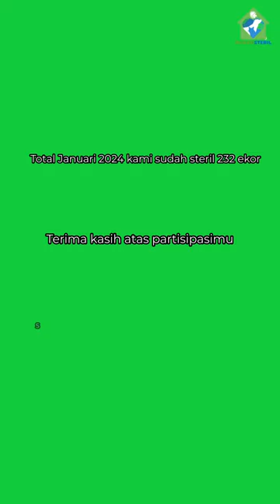Laporan Steril Bulan Januari 2024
Tahukah Neticat di bulan Januari 2024 Rumah Steril sudah mensteril 232ekor dan total kematian kucing nol

Bersama kami ikut peduli kesejahteraan hewan
Ayo lawan overpopulasi dengan sterilisasi
Tersedia di Jabode, Bekasi, Tangsel, Lampung dan Jember
Untuk info selengkapnya, DM yaa!